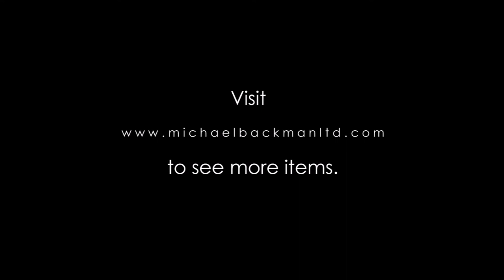3948 Burmese Betel Box